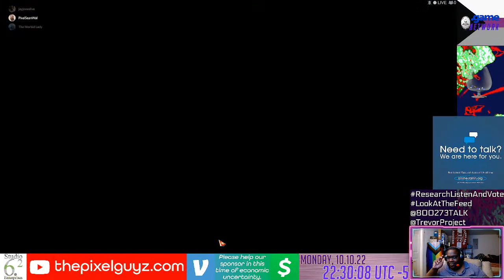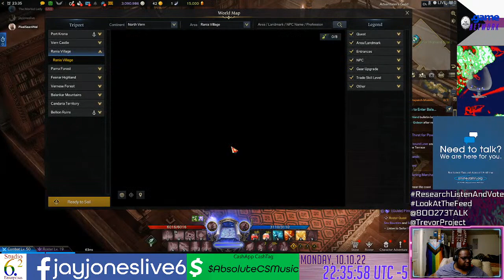Indigenous Pixels Day | TeamB42 | 988 | 1.888.488.7386 | 1.800.656.4673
Skype: jayjoneslive2005
Battle.net: jayjoneslive#1914
LoL jayjoneslive
PlayStation: jayjoneslive2005
XBOX: jayjoneslive3
Epic: jayjoneslive